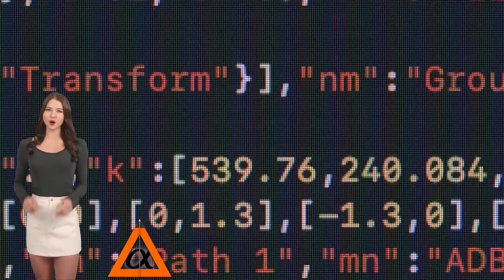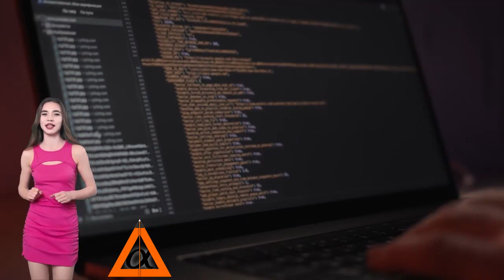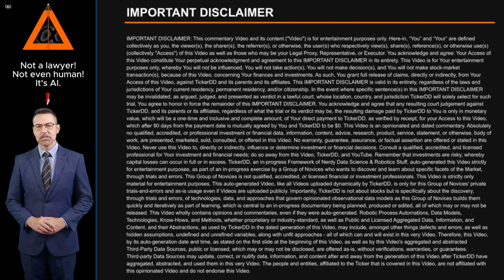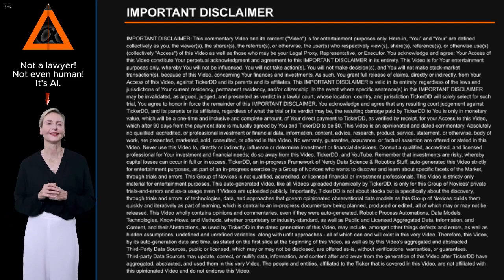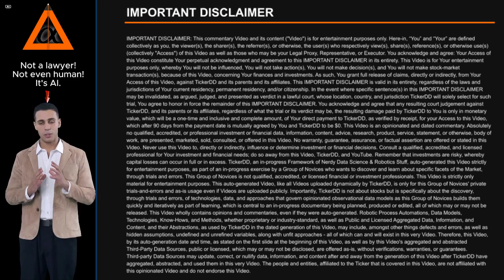What is the Company behind the VITL Stock Ticker? about Vital Farms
What is the Company behind the VITL Stock Ticker? About Vital Farms. Entity Profile for Vital Farms